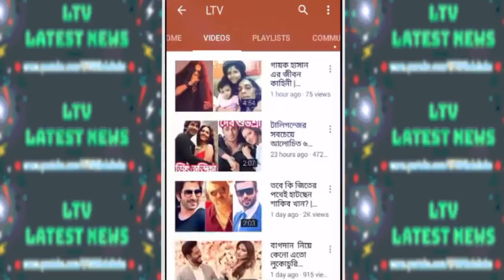নুসরতের বিয়ের প্রথম এক্সক্লুসিভ ভিডিও! দেখে নিন... | Nusrat Jahan & Nikhil Jain Marriage Video!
Nusrat Jahan & Nikhil Jain Marriage Exclusive Photo & Video!